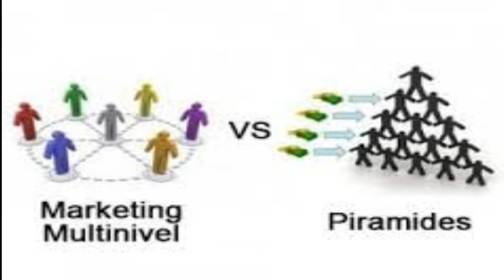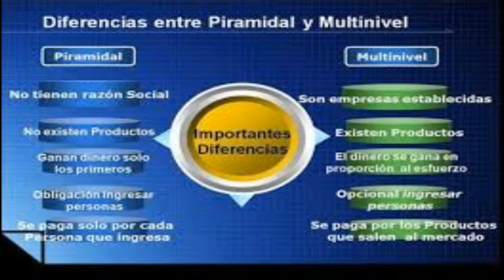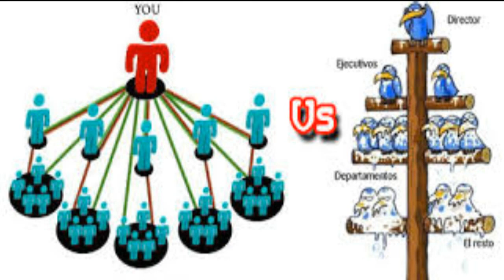PIRAMIDE VS MULTINIVEL CONOCE LAS DIFERENCIAS Y BUSCA LA RIQUEZA LEGITIMA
La principal diferencia es la propia definición. Negocio Multinivel o Network Marketing (mercadeo en red) mientras que Venta Piramidal es comúnmente conocida como “pirámide”. Otra de las principales diferencias es que uno es Legal y otro es fraudulento.

Y revisa las opciones de negocio que más te convengan